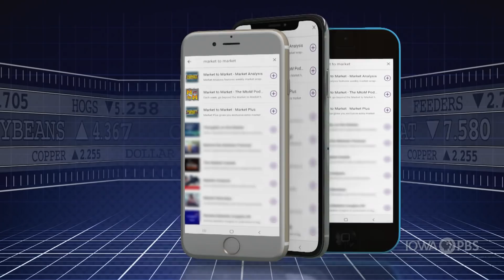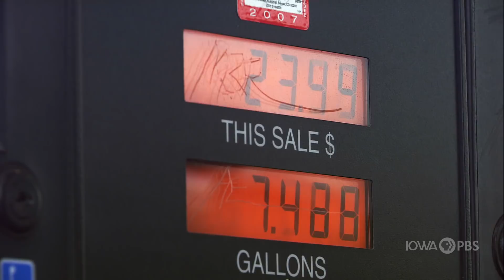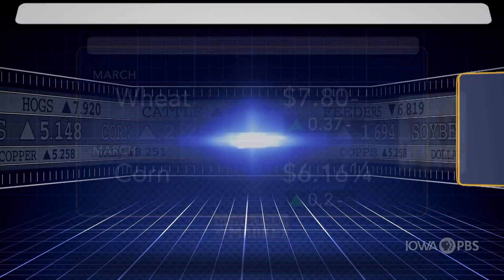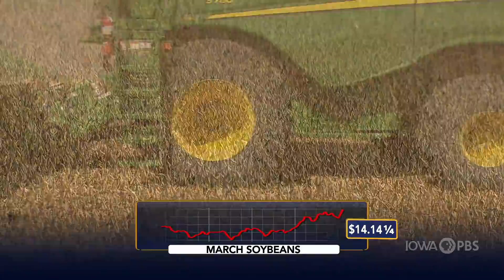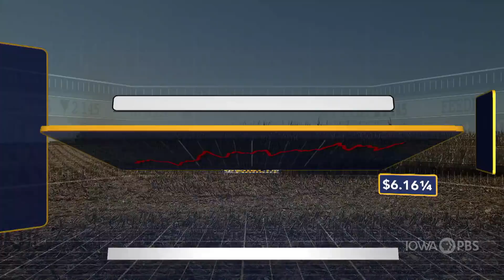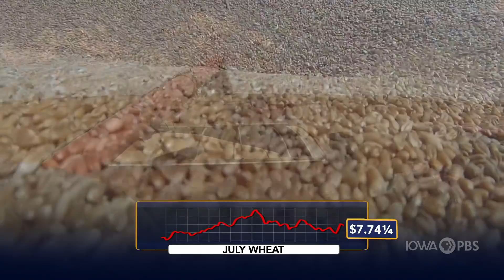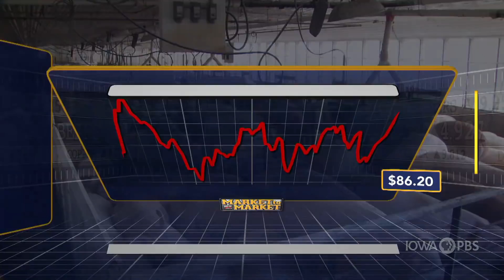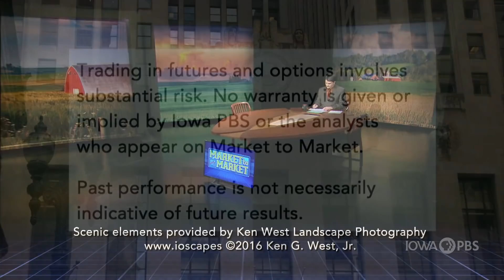Market to Market (January 21, 2022)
The Secretary gives an update on the rural economy. Moving grain downriver gets a boost from Congress. Market analysis with Angie Setzer and Chris Swift.